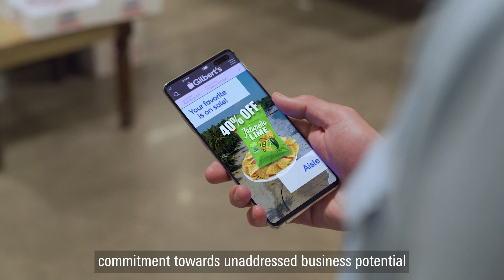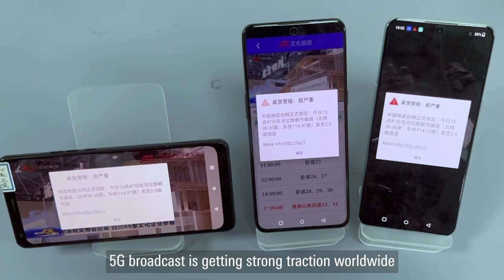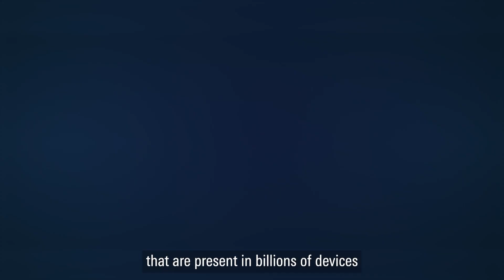MWC 2024: Embracing 5G Broadcast as the global standard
With decades of experience in broadcasting technologies, Qualcomm supports 5G Broadcast as the global standard of choice for mobile broadcasting. Its easy and cost-effective deployment over existing broadcast networks solidifies its position as the definitive choice for mobile broadcast technology. As demonstrated at MWC 2024, Qualcomm is fully dedicated to driving its widespread adoption and ensuring its success in the mass market